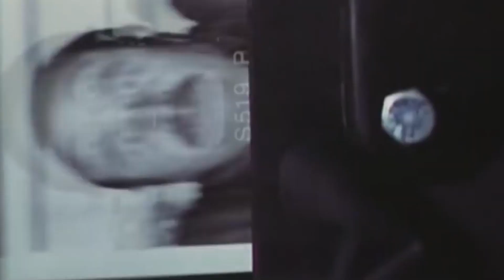Super Mario Bros - El regreso de NINTENDO al Cine?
Si te gustó el video 🔥🔥 nos apoyas inmensamente a seguir realizando contenido con tu like, comentarios y suscripción al canal.

Muchas Gracias !!!